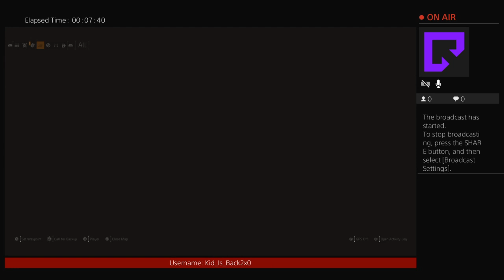Hyena Stronghold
Not revealing my face until I reach 150
I post Monday, Wednesday, Friday, And most of the weekends. I post more during summer, because i'm off from school then.
Currently waiting for a new disc drive to come in, so for the meantime, i'll be mostly playing Battlefield 4, Battlefield Hardline, and Watchdogs, along with my good friends Rammer, Scorpion, TrollingDisorder, SwiftBoy, and Matt.
Feel free to look through my music playlists, as they do reference some things that i'm either going through, have gone through, or are based on people in my life, and the events in my life that they were involved with.
I livestream a lot, and say very offensive shit, don't get triggered if I make jokes about the slave trade because i'm not really doing anything pertaining to it (dicksucker69 down there in my comments section)